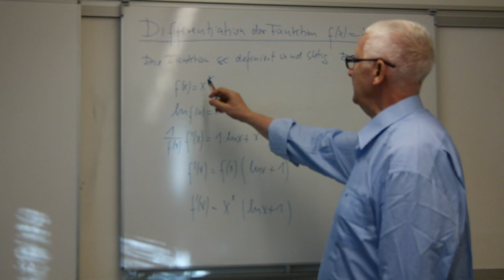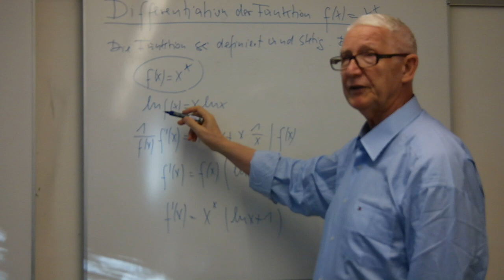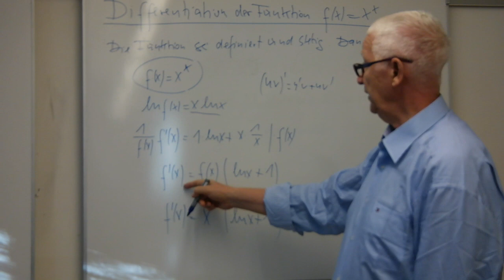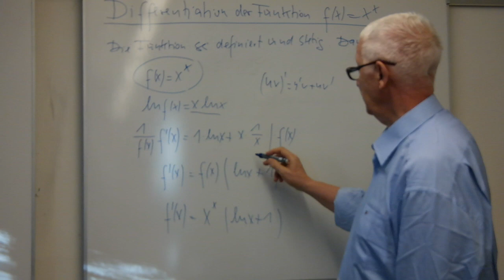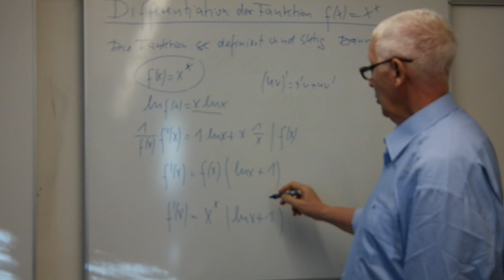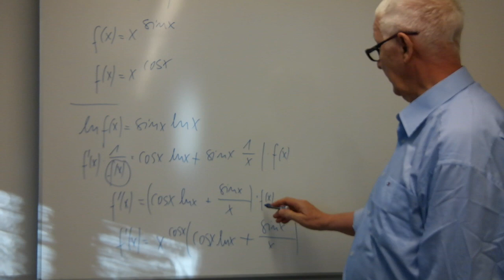Die logarithmische Differentiation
Es werden zwei Beispiele zur logarithmischen Differentiation gezeigt.